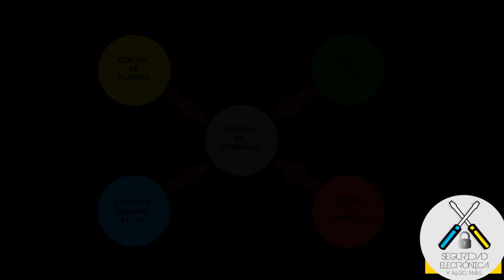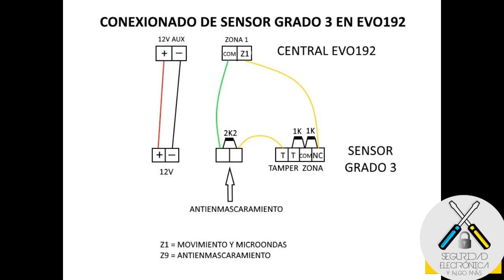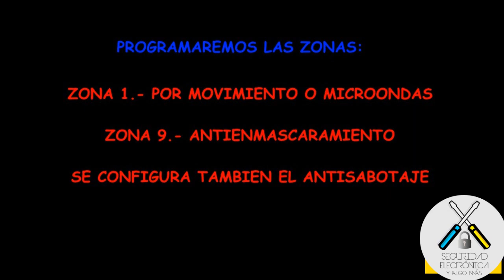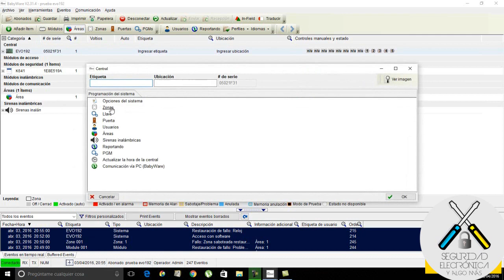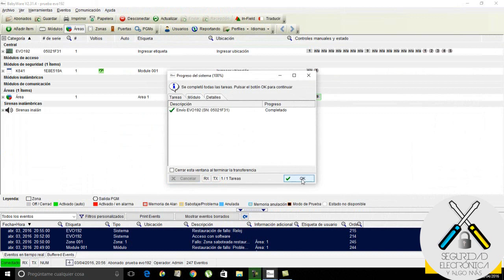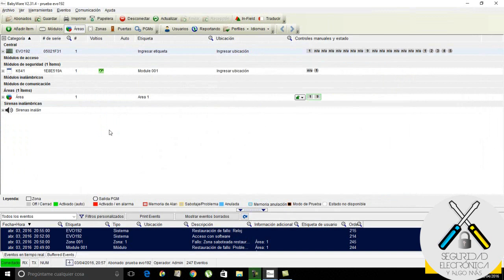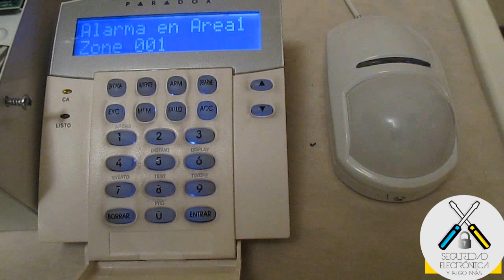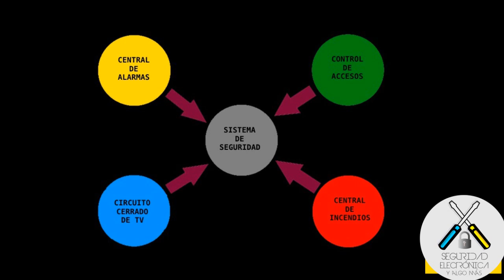🔆SENSOR GRADO 3 EN EVO192 🔆Si quieres te ENSEÑAMOS 🖖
En este tutorial vamos a explicar como se instala y como se configura un sensor PIR de grado 3, hay muchas marcas y modelo, pero en este caso vamos a utilizar un sensor Pyronix.
Productos Paradox:
Hay que tener en cuenta, que para un correcto funcionamiento del detector, hay que regular los ajustes internos del detector.

Dejo link en donde pueden descargarse tanto de la EVO192 como del sensor de Pyronix: